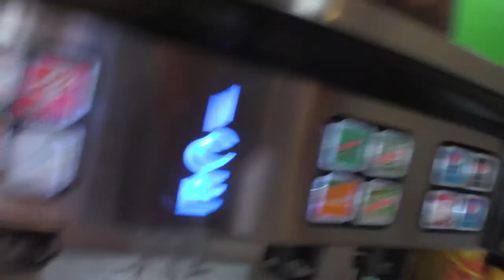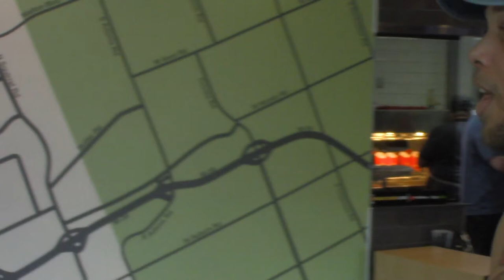Interview in my BOW TIE!!!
Join the Master Mind Team

I just went out for a job. Im here for my interview!

Instagram.com/masterminddnel